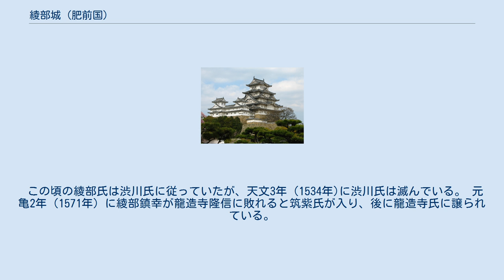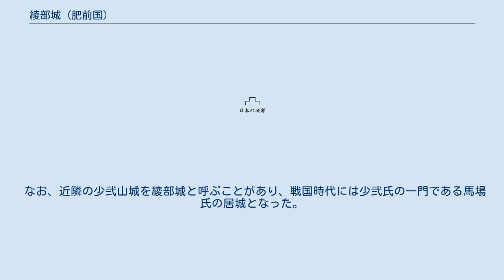綾部城 (肥前国)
綾部城（あやべじょう）は佐賀県三養基郡みやき町原古賀に存在した山城。
足利一門の渋川氏が、九州探題府兼肥前守護所の拠点としていた。
 みやき町の綾部神社裏にある標高128mの丘陵に設けられた。
筑後川に近く日の隈山や朝日山などの山々と連なり、博多への間道をおさえる要所にあたった。
主な支城として、西側に白虎山城と臥牛城があった。
 藤原通良が平治の乱に呼応して綾部城で挙兵していることから、この頃までには存在していた。
文治3年（1187年）に通良の子・藤原通俊に綾部荘が与えられ、通俊は綾部氏に改姓して以後は当城を代々の居城とした。
 室町時代から戦国時代にかけては肥前守護所である綾部館の詰城として足利一門の一色氏、今川氏が居城していた。
応永9年(1402年)ごろに、足利一門の渋川満頼が拠点として以降、九州探題と肥前守護を兼任した渋川氏の代々の居城となった。
 『海東諸国記』によれば、 　九州節度史(九州探題)は、肥前州綾部に居す。
……民居一千余戸、正兵二百五十余なり。
九州の兵を総治す。
 とあるが、当時の渋川氏は東肥前の一勢力に衰退していた。
渋川氏は中国地方の大内氏の後援を受けて、敵対する少弐氏、菊池氏と戦い、しばしば筑前に逃れている。
 この頃の綾部氏は渋川氏に従っていたが、天文3年（1534年)に渋川氏は滅んでいる。 元亀2年（1571年）に綾部鎮幸が龍造寺隆信に敗れると筑紫氏が入り、後に龍造寺氏に譲られている。
 なお、近隣の少弐山城を綾部城と呼ぶことがあり、戦国時代には少弐氏の一門である馬場氏の居城となった。